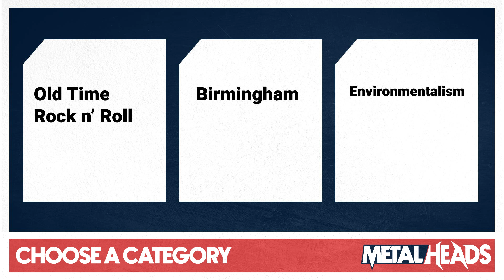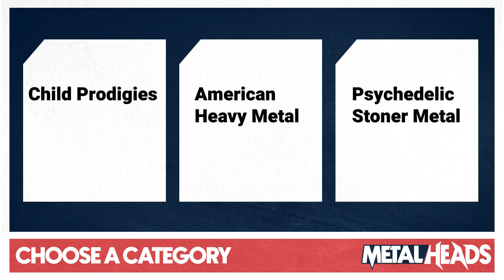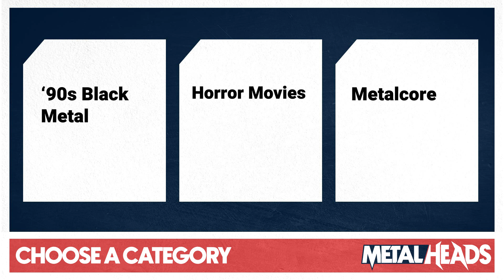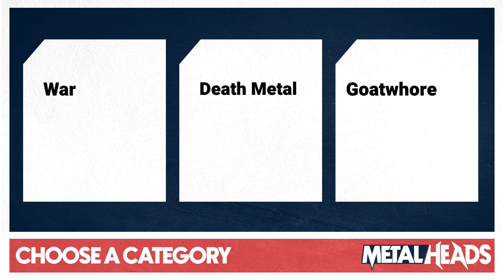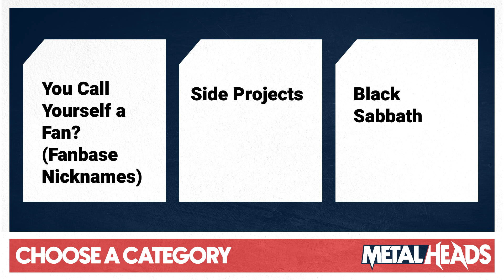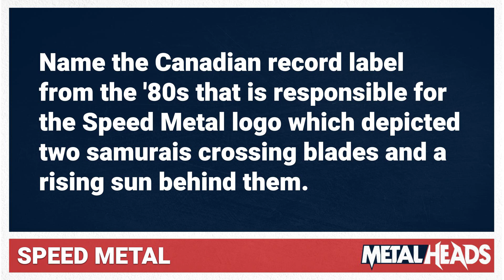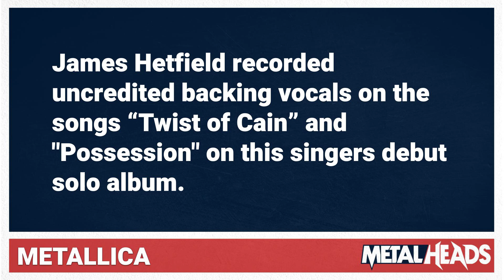Who is the Biggest Metalhead? | Jake (Canada) | METALHEADS: HEAVY METAL TRIVIA SHOW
Jake tries to get himself to the top of the Leaderboard!

Metalheads, The interactive competition series that will finally answer the most important question in heavy metal culture, Who is the biggest Metalhead?

00:00 Intro
00:50 Start

Keep up to date with all the players on the leaderboard

The goal of every player is to correctly answer 12 questions of increasing difficulty. If they are able to answer all 12 questions they will clinch a spot in the Grand Finals where they will compete against other finalists for the chance to be named biggest metalhead.